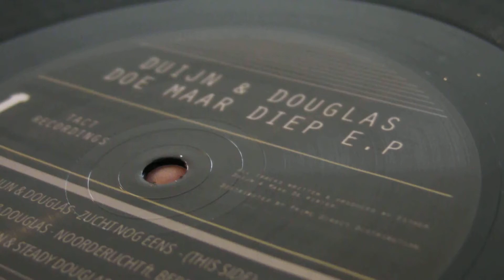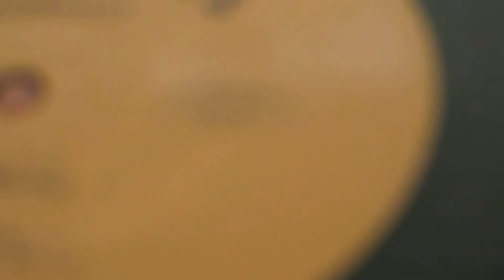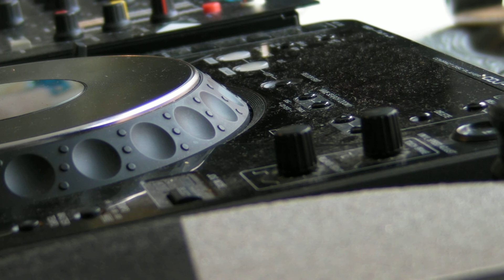Deep House : Duijn & Douglas - Borrowed Indentity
DeepMoodMusic presents : Duijn & Douglas - MMF feat. Berenice,label: Tact Recordings. Borrowed Indentity - Painted Clouds XIII ,label:Mistress Recordings